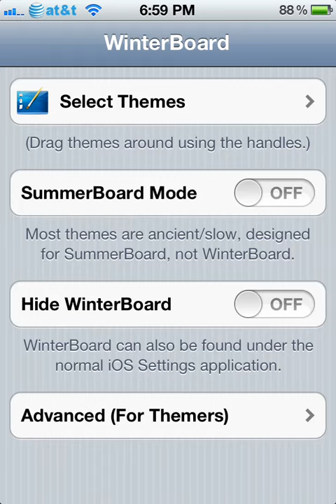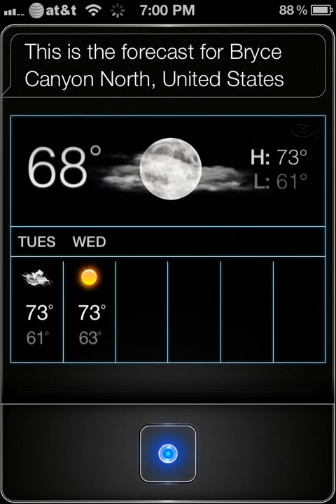Neurocube Siri Futuristic Theme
Free and really cool from cydia. Use the source to get it for free.
Tell your friends and family :)